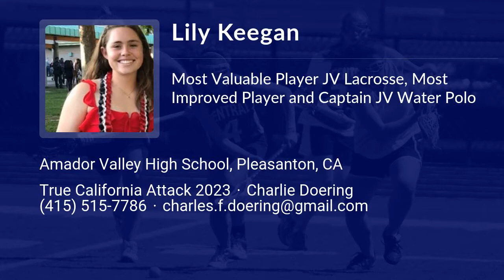Lily Keegan Lacrosse Highlights - CA 2023 - Mid. Def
Lily Keegan Recruiting Video.